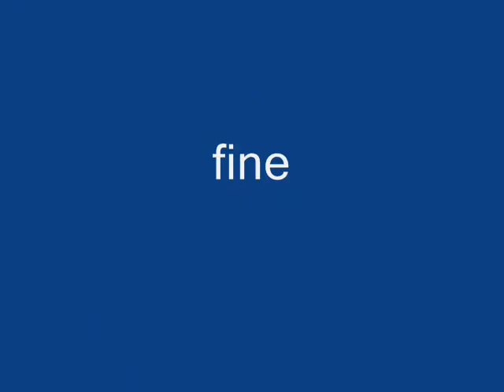AVIS 24 5 2009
Innaugurazione NUOVA SEDE AVIS Romagnano Sesia